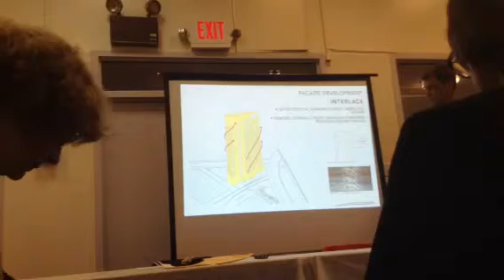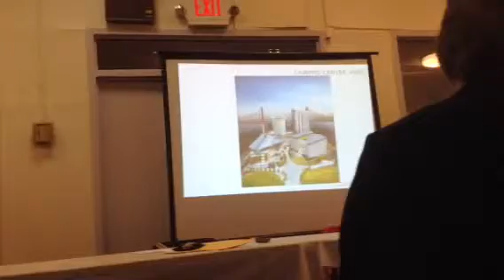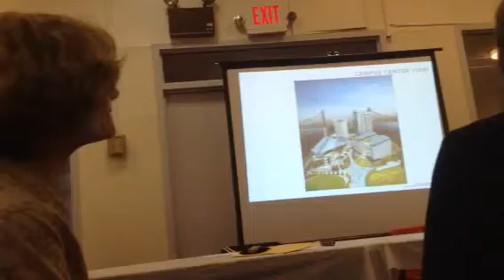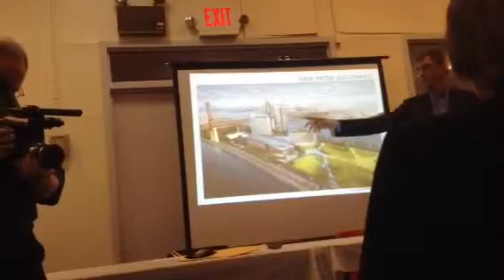Cornell NYC Tech Answers Questions On Campus Impact To Roosevelt Island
May 1 meeting of the Community Board 8 Roosevelt Island Committee. Presentation by Cornell NYC Tech and The Hudson Companies on new campus residential building. Questions about transportation and other issues.